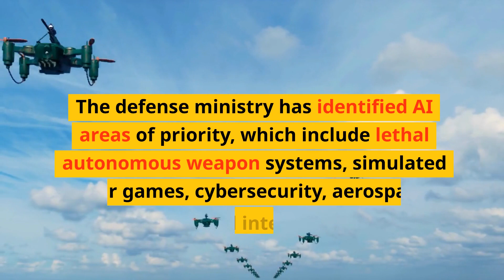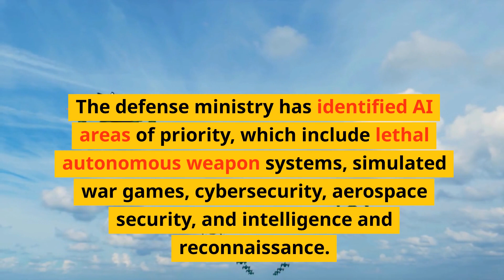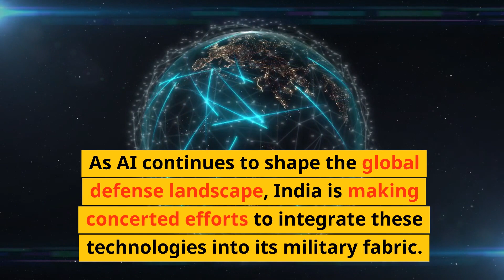India's Rise in Military AI: Groundbreaking Developments & Challenges 2023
Discover how India is integrating Artificial Intelligence into its defense sector, making leaps in ground, air, and naval operations. From AI-driven drones to predictive maintenance in the navy, this video delves into India's strategic moves, its challenges, and the ethical implications in the fast-evolving world of military AI. 🔍💡